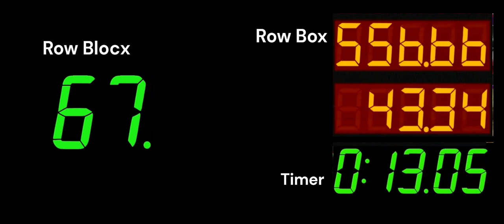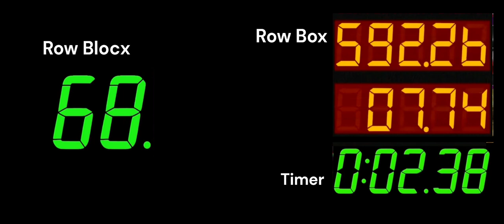10 Minutes Of Countdown (Raw Box with 600 , 0 , 600 Units)68-0 Remix Mario Power Tennis Tic-Tac-Glow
10 Minutes Of Countdown (Raw Box with 600 , 0 , 600 Units) Remix Mario Power Tennis Tic-Tac-Glow

Raw Box have 3 Units
First row counting down general 600.00 Seconds to 0.00
Second row counting up from 0.00 to 600.00 in different rate.
Third row counting down from 600.00 to 0.00 in different rate.
Common dhard. 1,10,23,35,68 units
Rate per minute - 5, 10, 15, 20, 30, 40, 60, 100, 120, 200

0:00 - Prepare
0:05 - Start
1:05 - 9 Minutes Left
2:05 - 8 Minutes Left
3:05 - 7 Minutes Left
4:05 - 6 Minutes Left
5:05 - 5 Minutes Left
6:05 - 4 Minutes Left
7:05 - 3 Minutes Left
8:05 - 2 Minutes Left
9:05 - 1 Minute Left
10:05 - Finish